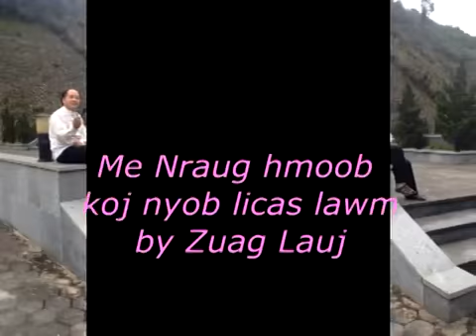nco koj ua luaj-zuag lauj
2017 aib hmoob mikas mus ncig hauv lav 20k kuj lomzem me me xwb es koj nes puas kam nrog kuv mus nes yom